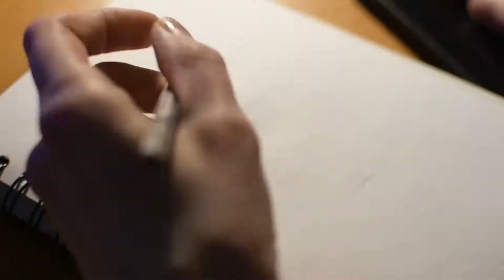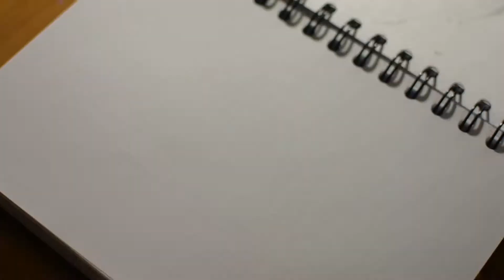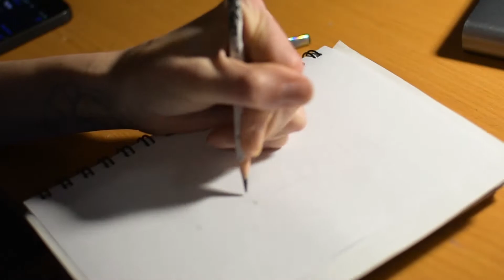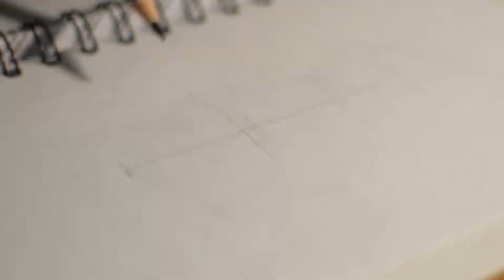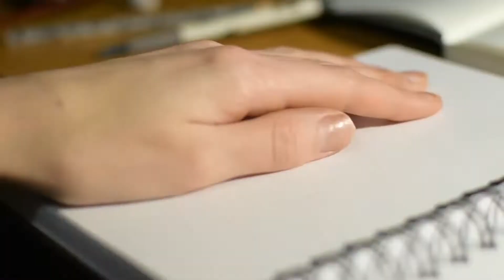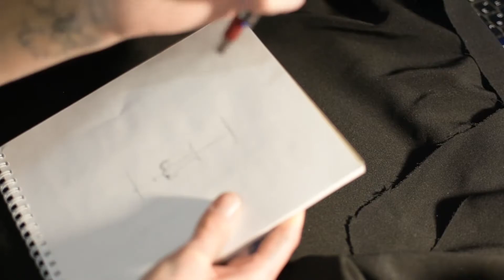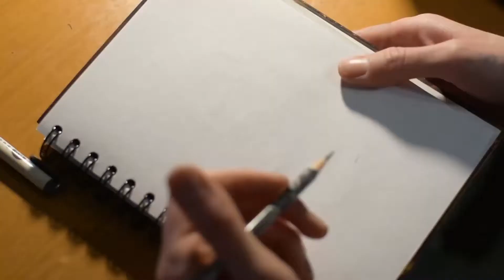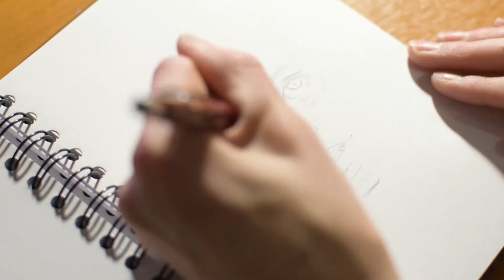ЧЕЛЛЕНДЖ 100 ЛИЦ или 87 гигов ада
Надеюсь, что вы оцените мои старания.
И еще раз напомню, что жду комментариев по поводу обзора работ и какую еще сотку отснять.